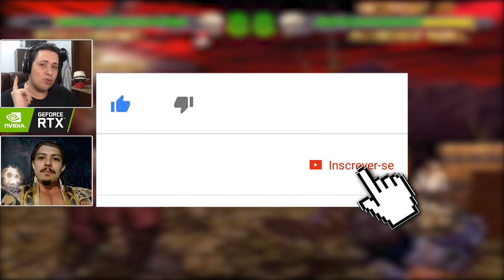OS 5 FATALITIES MAIS BIZARROS DE MACE THE DARK AGE [CLONE DE MK]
Hoje trouxemos os mais bizarros fatalities ou execuções de Mace The Dark Age, clássico do Nintendo 64 que também é um clone de Mortal Kombat.

Nosso PC Gamer:
SSD: TeamGroup T-Force Delta 500gb
VGA: NVIDIA GeForce RTX 2060
Fonte: Corsair TX850 W
Proc: Intel Core i7 4790k 4.0Ghz